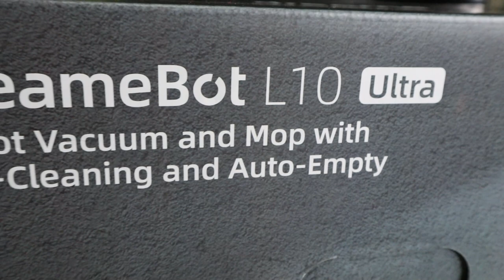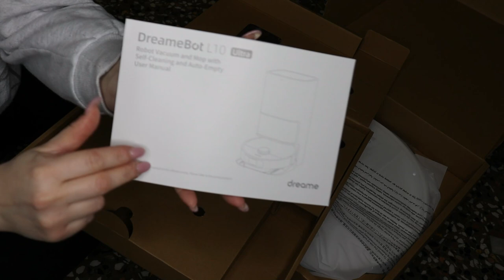VLOG - PULIZIE - DECLUTTERING CASSETTI MAKEUP - NUOVE SCARPE - OUTFIT - Alessandramakeupandnails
Oggi un nuovo vlog..
Oggi starete in mia compagnia tra pulizie, decluttering, nuovi acquisti scarpe e outfit..
Spero vi tenga compagnia!!
DREAMEBOT L10 ULTRA :
DA 899,00 € PASSA A 749,00 € solo fino a domenica 23 aprile!!

Alessandra♡